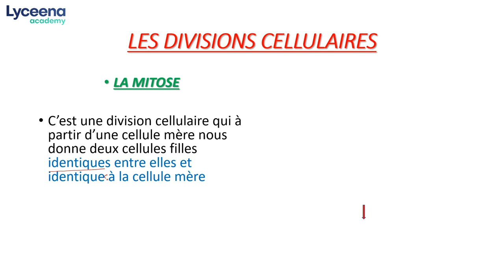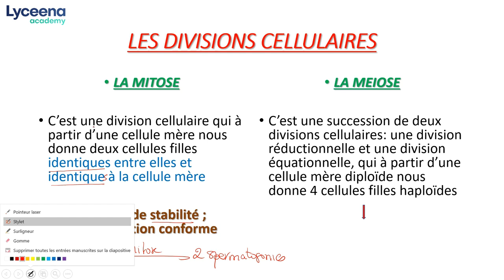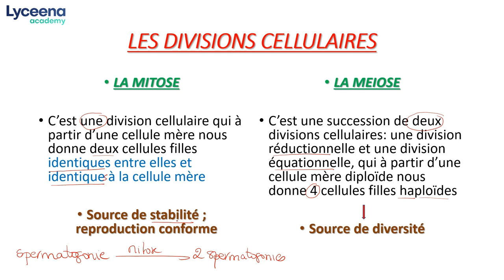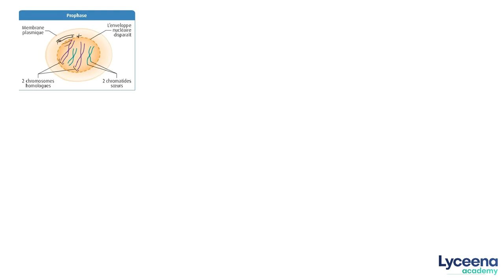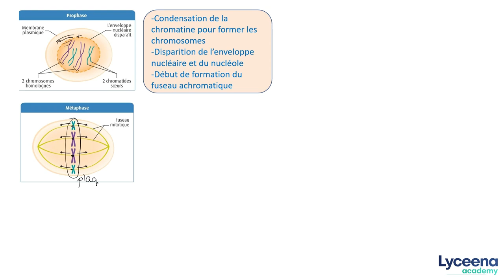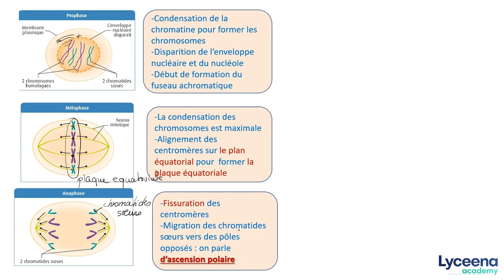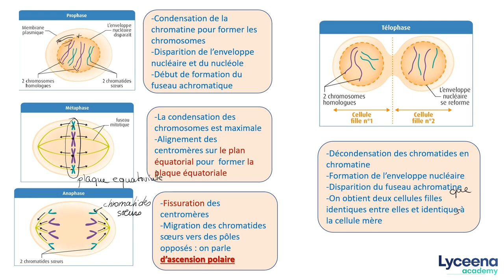Bac Sciences | SVT | Les divisions cellulaires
عسلامة، نشاركوكم درس les divisions cellulaires  للبكالوريا علوم تجريبيّة.